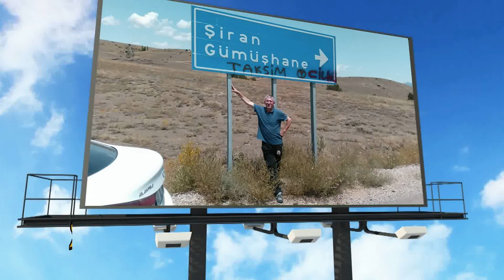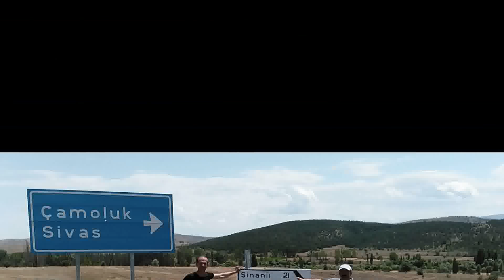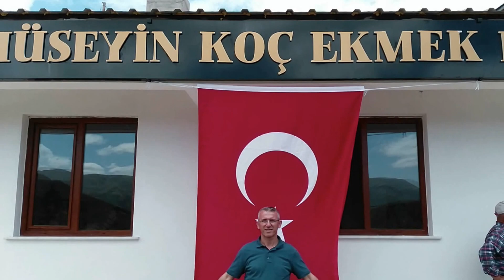SİNANLI KÖYÜ FULL HD 2015